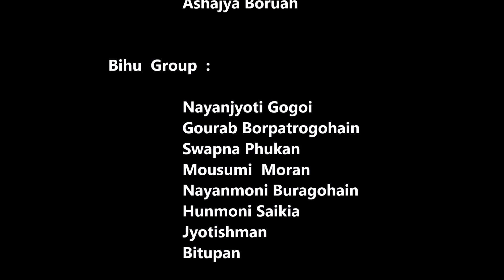Dhunia Tumar Mukhoni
MITPAN'S & SOVANSHI'S PRESENTATION

Singer : Ashim Bhuyan
Lyrics & Tune : Manjit Sharma
Music Composed : Himanshu Garg
Mixing & Mastering : Rwickved Upanash

Video Director : Himanshu Garg

Cinematography : Himanshu Garg
                  Suryansh Verma
Choreography : Mayuri Sharma

Starring : Raj Neel Goswami
   Maya Sharma
   Preetima Konwar
   Dipali Devi
   Puja Sarmah
   Shasank Parashar
   Gautam Bordoloi
   Ashajya Boruah

Bihu Group  :     Nayanjyoti Gogoi
                            Gourab Borpatrogohain
                            Swapna Phukan
                            Mousumi  Moran
                            Nayanmoni buragohain
                            Hunmoni Saikia
                           Jyotishman
      Bitupan

Special Thanks

Ajoy garg
HI-TECH PRINTERS , Tinsukia
NK DESIGN AND PRINTERS , Tinsukia